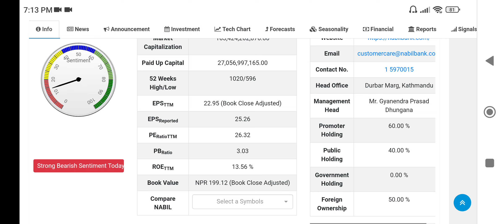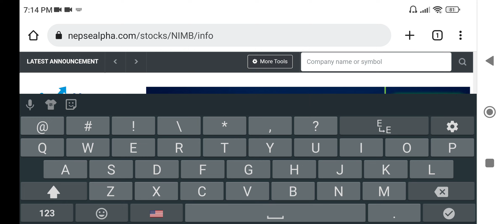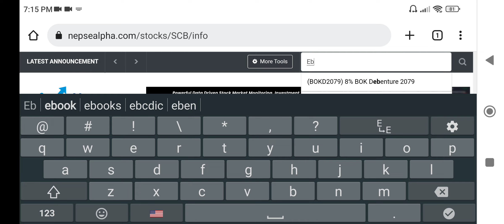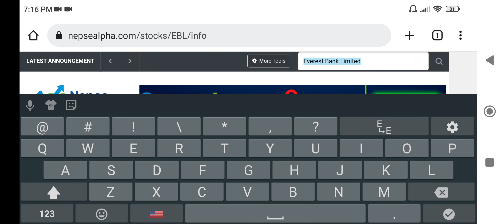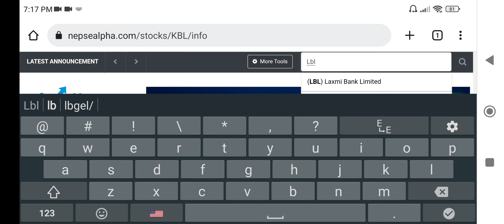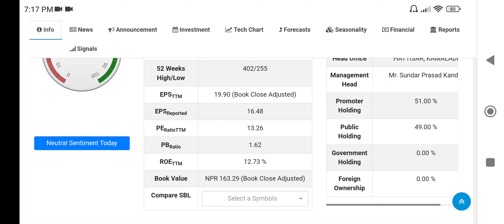अर्बपती बनाउन सक्ने बैंक हरु। Share market in Nepal | nepali share market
अर्बपती बनाउन सक्ने बैंक हरु। Share market in Nepal |Nepal share market | nepali share  market | stock market nepal
best commercial bank of nepse
top commercial bank
nepse analysis